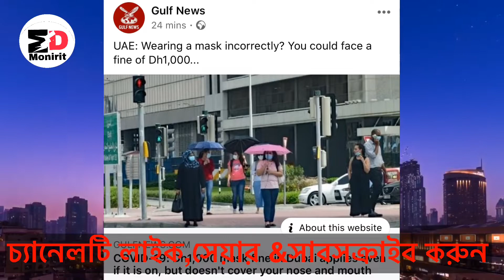UAE || দুবাই পুলিশ আজকের নতুন অদ্ভুত ঘোষনা দিয়েছে || Monirit ||2020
If you any problem with my video please contact with me , I will remove my video

Please

= coment

Thanku= Monirit